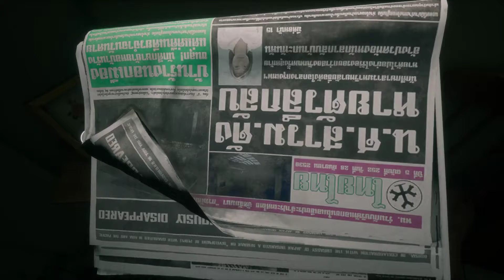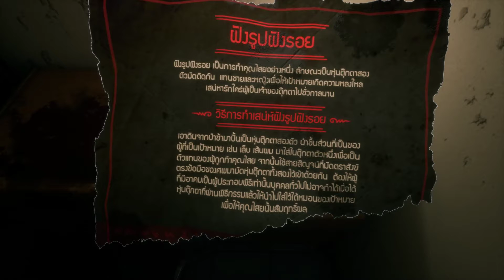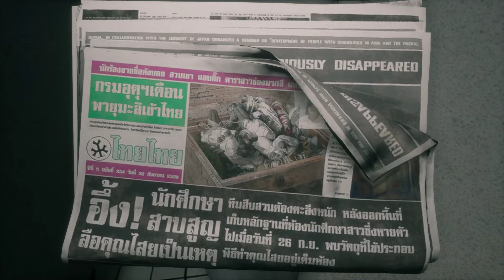Home Sweet Home - Episode 1 โดนคุณไสย ใครทำเธอ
ปกติไม่เคยเล่นเกมแบบผี เกมตกใจมาก่อนครับ
เป็นยังไงก็แนะนำกันได้ครับ